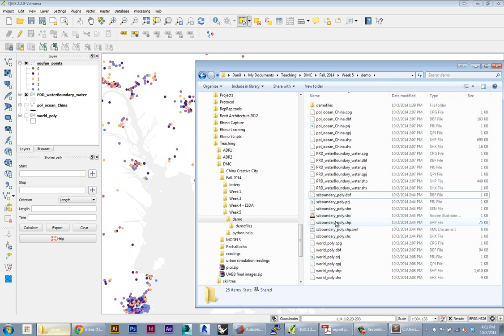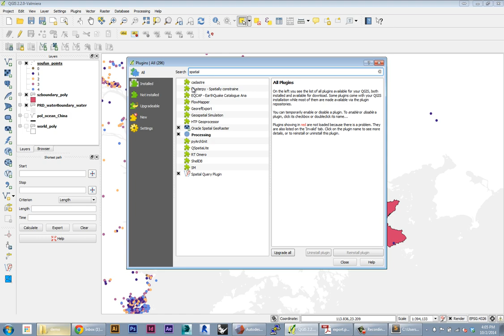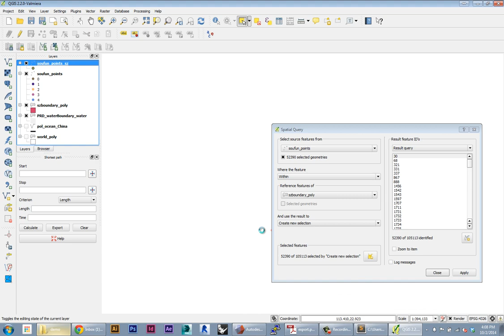Data Mining the City FA14: Week 5 QGIS Part 8/13: Spatial query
Recorded for a class at Columbia University's Graduate School of Architecture, Planning, and Preservation